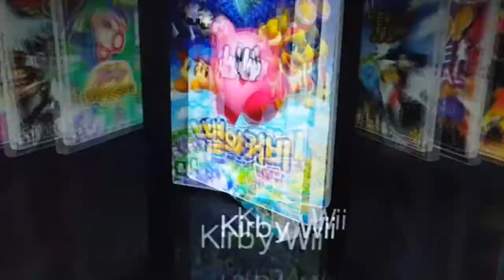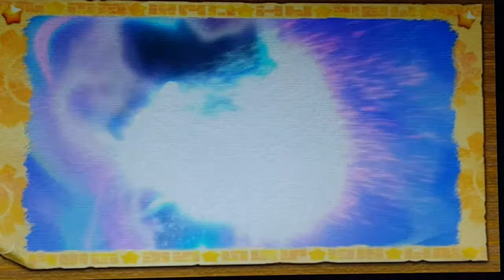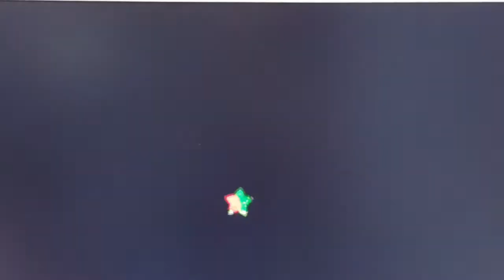World 1 complete!!!! kirby's return to dreamland gameplay walkthrough episode 1 (wii flow)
It's my first gameplay walkthrough!
I have played this cool game with my friends named, Seoung Tae Kim and  Brian, and those videos are all on my channel.
So I hope you will enjoy my kirby videos!

(*And also, I want to change my channel's name.